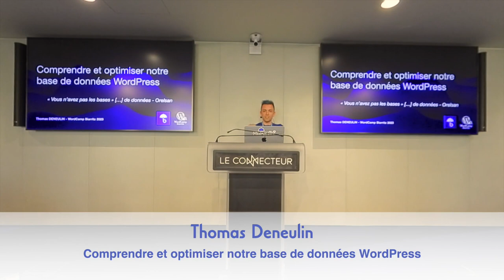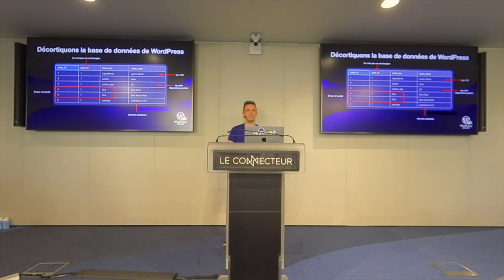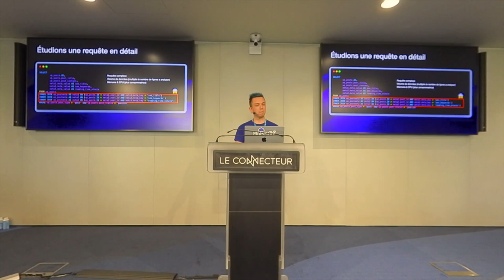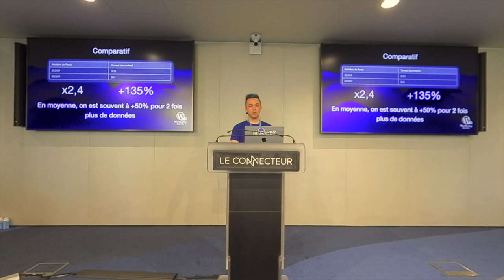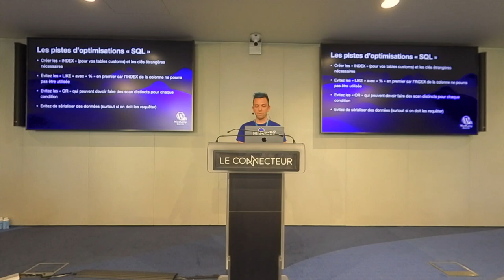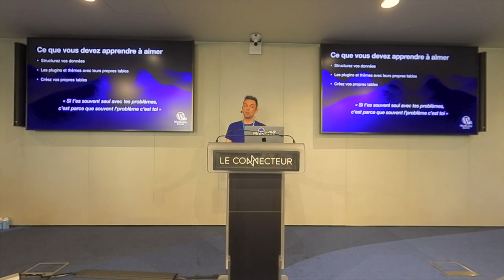Comprendre et optimiser notre base de données WordPress